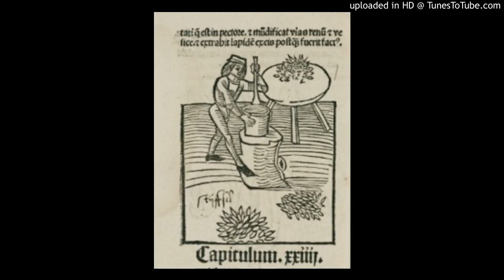Celtic Sagas and Lore 004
This episode we explore the Physicians of Myddfai, great herbal healers from Wales